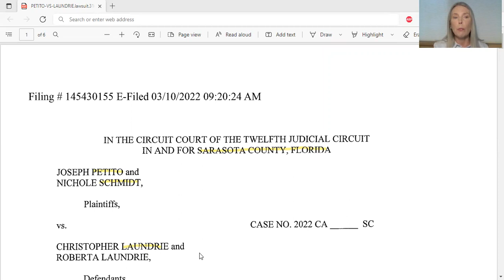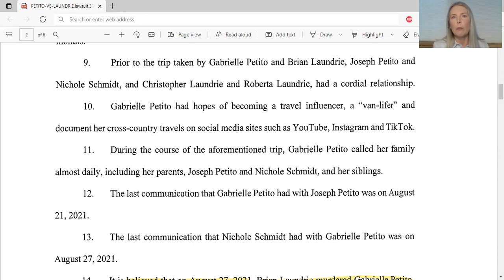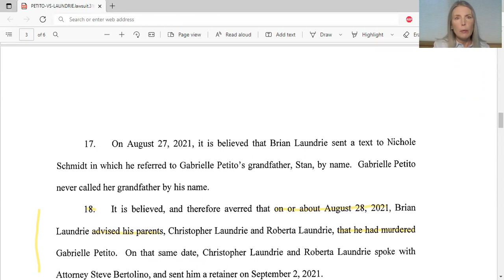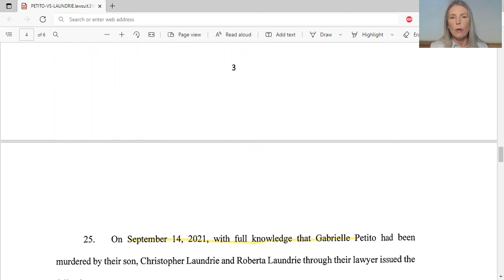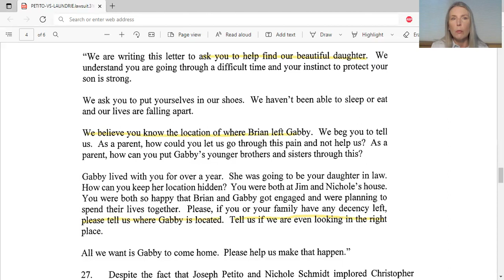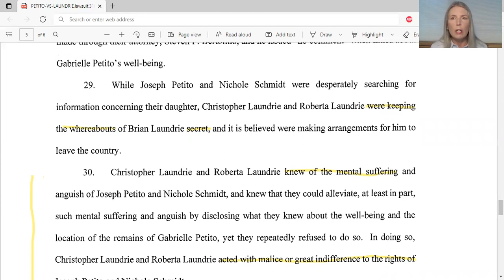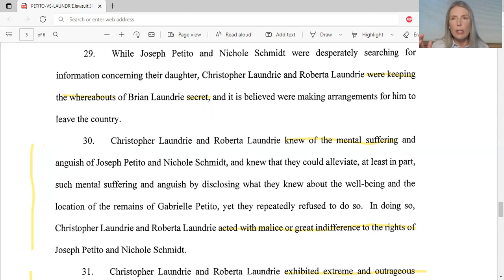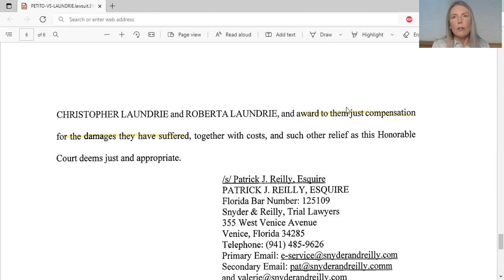Examining Petito v. Laundrie Lawsuit---What Did They Know?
Examining Petitio v. Laundrie Lawsuit--What Did They Know?

Gabby Petito's parents, Joseph Petito & Nichole Schmidt filed a damages lawsuit against Brian Laundrie's parents, Chistopher & Roberta Laundrie. Why are Gabby's parents suing Brians parents? Legal Analyst Michele Hagan walks you thru & examines the complaint (the lawsuit) filed in Sarasota County, Florida on 3/10/22..

This video is for informational and educational purposes and does not constitute legal advice.
What's your analysis? This video is simply my opinion.

I want to know what you think about the Petito's lawsuit.